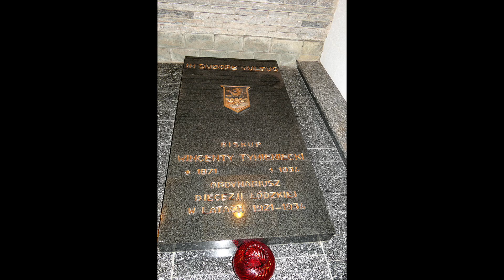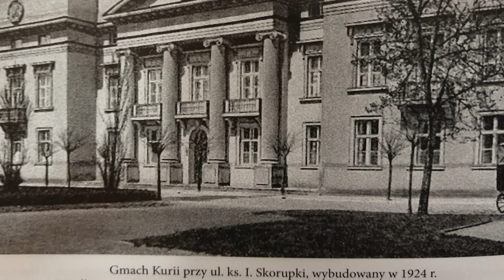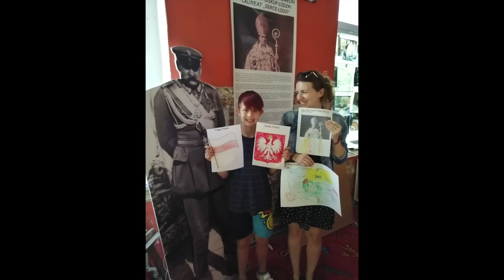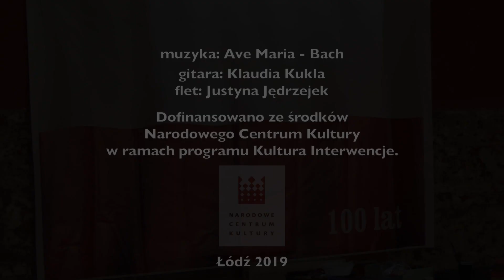W pocie oblicza